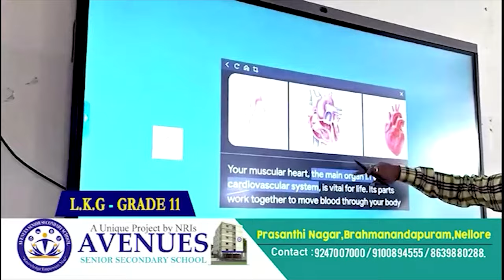వాహ‌న‌దారులకు హెల్మెట్ త‌ప్ప‌ని స‌రి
- సంగం ఎస్ఐ నాగార్జున‌రెడ్డి
- చెక్‌పోస్ట్ వ‌ద్ద వాహ‌నాల త‌నిఖీ